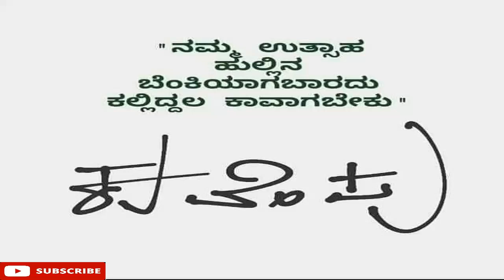Tenavina Trunamapi | Bhavageethe | Light Your Self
Lyrics : Kuvempu.
Rendering by Dr Vidya C H,
Raaga - Kamavardhini,
Tala - Adi